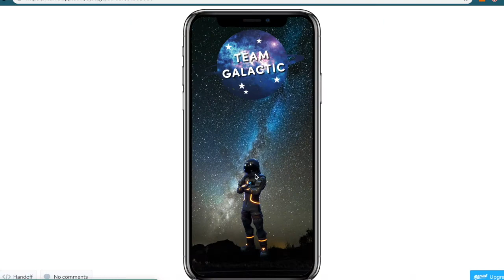Cadoxton First Lego League 2019